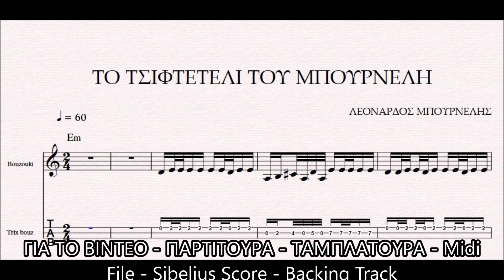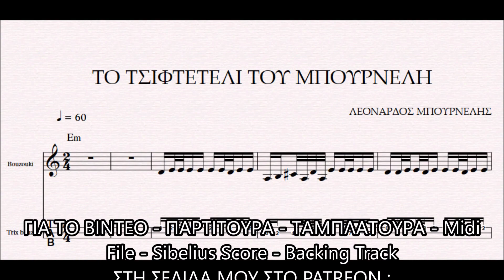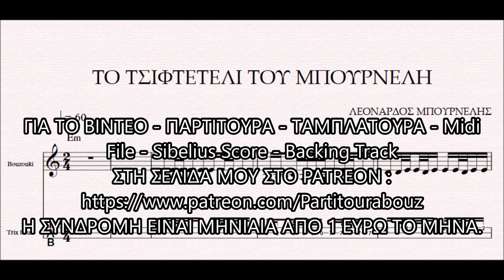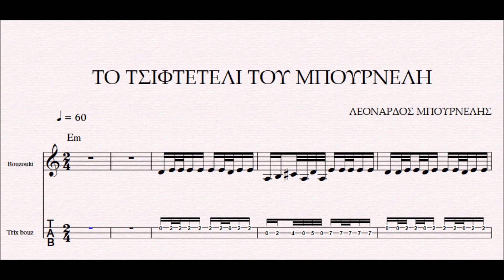ΤΟ ΤΣΙΦΤΕΤΕΛΙ ΤΟΥ ΜΠΟΥΡΝΕΛΗ - DEMO ΠΑΡΤΙΤΟΥΡΑ ΛΕΟΝΑΡΔΟΣ ΜΠΟΥΡΝΕΛΗΣ